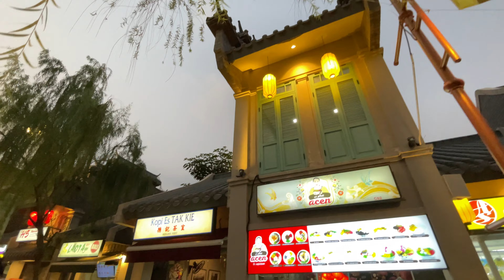We visited the Famous PIK 2 Pantjoran Chinatown, Pantai Indah Kapuk, Jakarta, Indonesia 🇮🇩